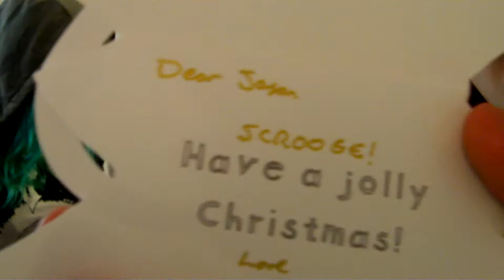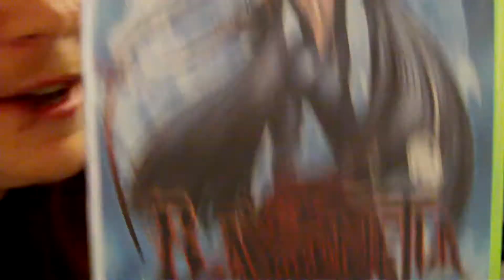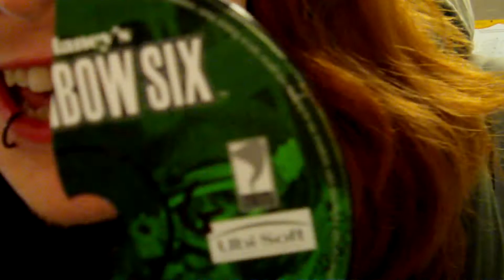UN-EDITED In the Kitchen cooking up some strange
So got made to make an episode of un-edited in the kitchen so here you can enjoy me fitz and mousse... soory about fitz he is weird.